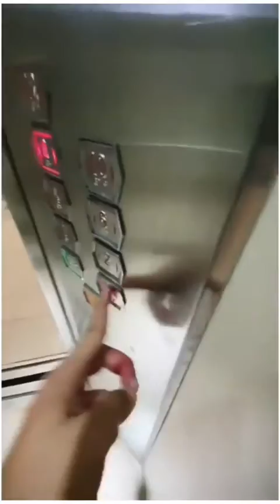NGERI...!!! WANITA YANG SEDANG JOGGING TENGAH MALAM DIIKUTI OLEH SOSOK YANG MENYERAMKAN....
Please Jangan Nonton Sendiri